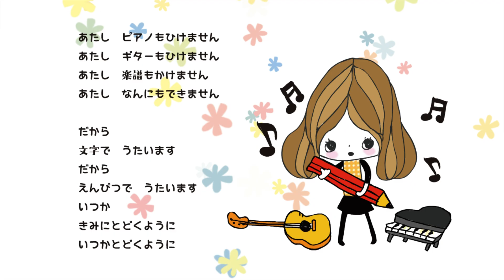【アニメ】ひきこもりすアワーvol1571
オリジナルグッズはジャムキッチンネットショップへGO
キャラクターアニメーションなら是非ジャムキッチンへ
花撫霖さん！サンピアさん！お便りありがとうございます！クールネックリング問題に色々なメスが入りましょーかとーーーー！頂けました。色々と。それにしても本当に暑くなりましたもん。皆さん体調気をつけてくださいね！

0:00 オープニングトーク
2:16 お便り拝読せとかさん
16:36 お便り拝読花撫霖さん
43:17 お夕飯コーナー
46:13 お便り拝読サンピアさん
50:18 ひきこもりす劇場